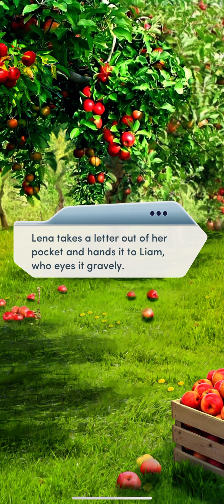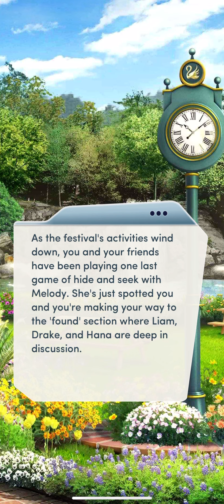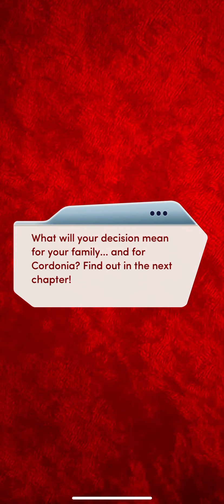The Royal Finale Chapter 3 (Diamonds Used)